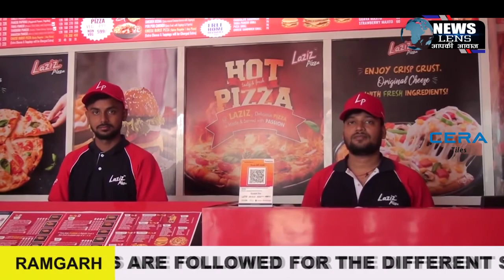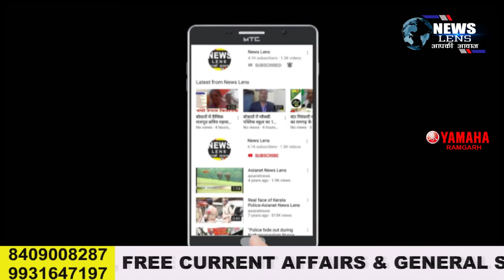जिप अध्यक्ष ने लीचिंग मोड़ में 100 केवीए का नया ट्रांसफॉर्मर का उद्घाटन किया।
NEWS LENS